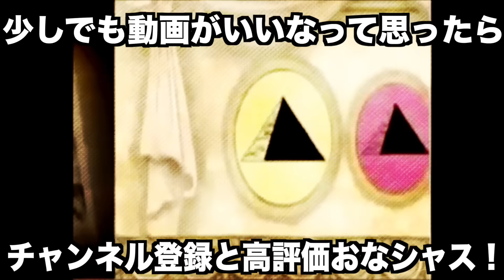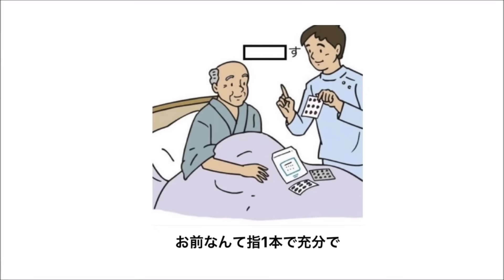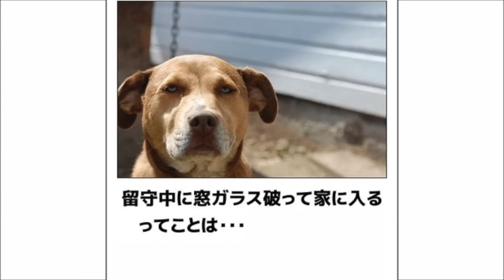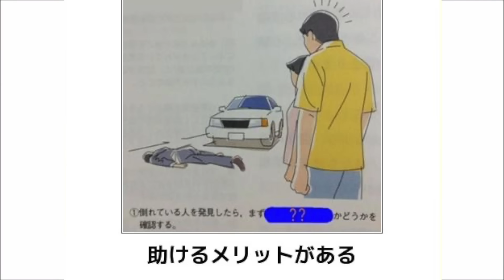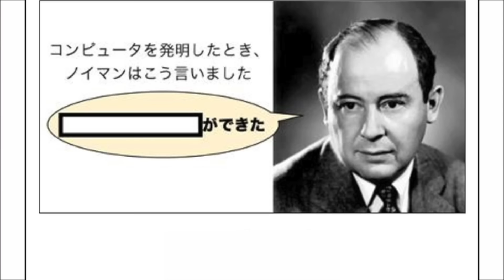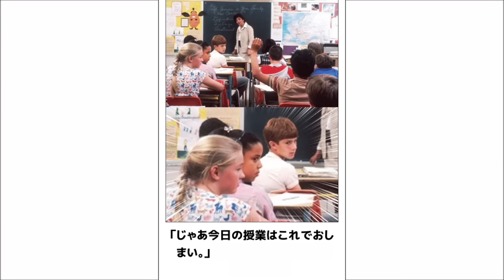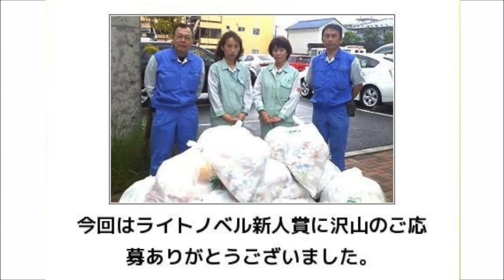【神回】殿堂入りボケてがツッコミどころ満載すぎたwwwww【新作&傑作集】